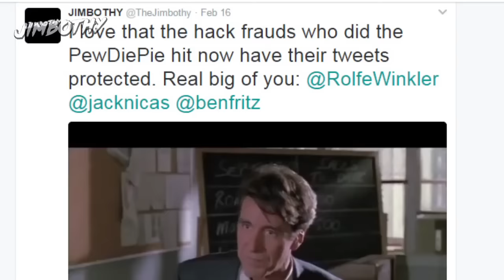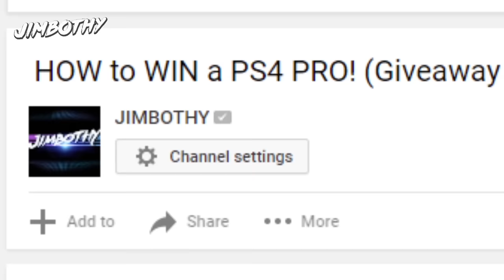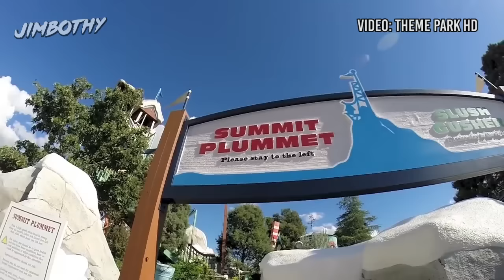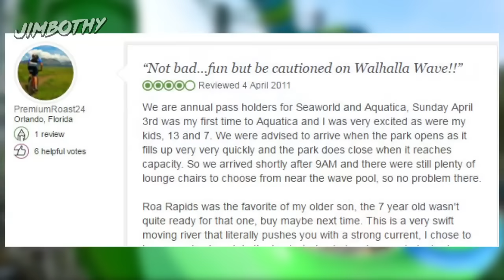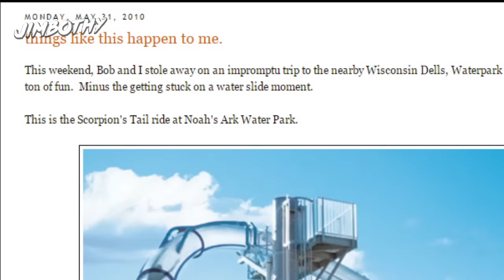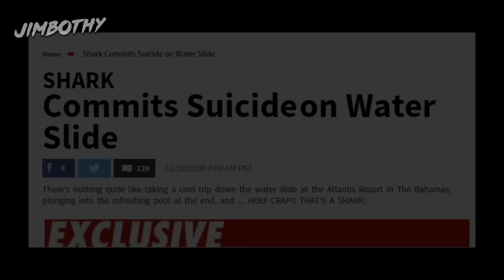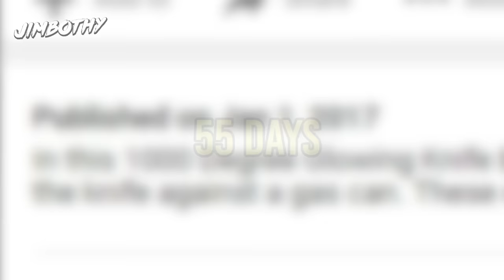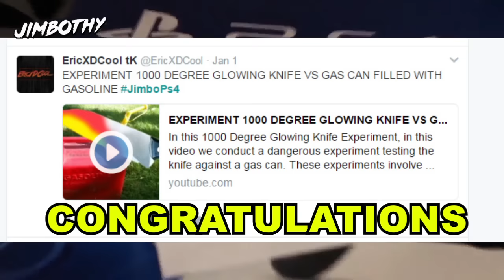TOP 10 AMAZING WATERSLIDES IN THE WORLD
Top 10 Scariest Waterslides in the World. In this video we take a look at 10 of the scariest waterslides on planet Earth. Yes, that's right. Not all slides were build to be lazy rivers. This video showcases waterslides from the United States, Dubai, Bahamas, and even one on a cruise ship!

TOP 5 YouTubers Who ALMOST DIED! in CAR CRASHES (TANNER FOX, FAZE RAIN, COMEDY SHORTS GAMER & MORE)

Winner is announced in this video!
The winner was determined at random from social media entries featuring the hashtag JimboPs4 during a period from December 9th 2016 until January 16th 2017.
Good luck!